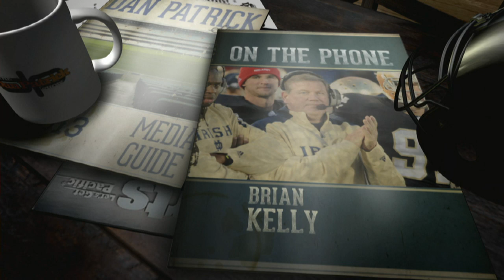Brian Kelly on the Dan Patrick Show (Full Interview) 8/28/14